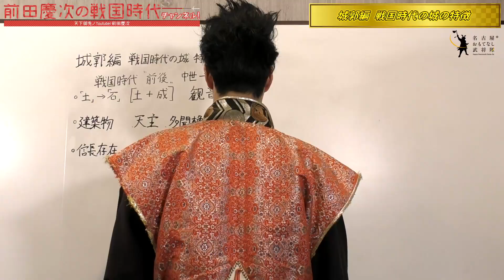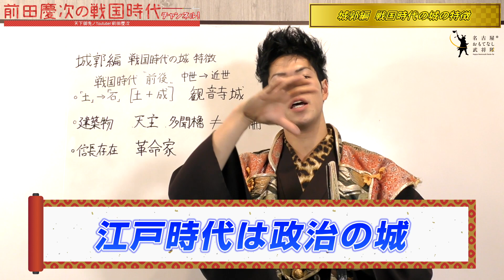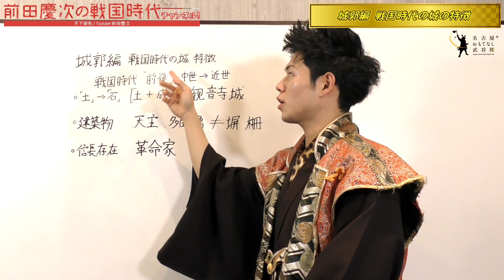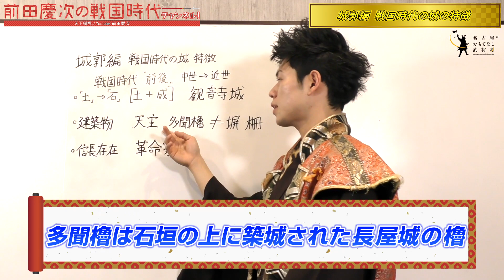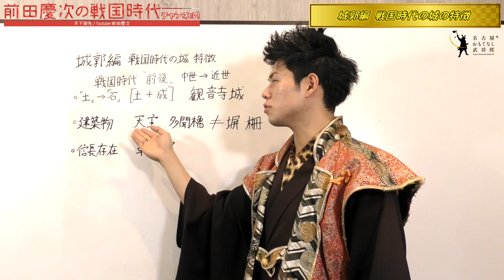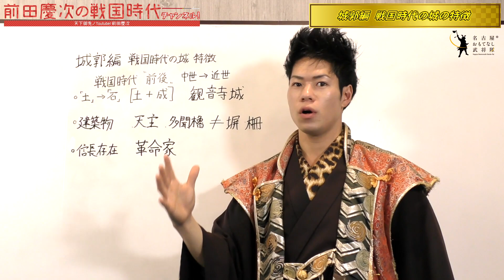【城郭編】戦国時代の城の特徴!! 名古屋おもてなし武将隊 前田慶次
【城郭編】戦国の城の特徴！
戦国時代と言えば城、城郭である。
多くの者を魅了し今となっては観光の要である城。
城にどうのような役割があったのか
戦う場所だけでないし、様々な役割分担があった故に
これだけ多くの城が築城された。
戦国時代だけで約4万は築城されたと言われる。
これまで築城された城の数は約8万もあるとか。

合戦の日々である戦国時代では
城に求めるものが幾つかある。
見た目的に天守閣と言った高層建築物の登場は革命的であったし、織田信長様の考えが全国に広がり城の作り方も変わる。

【麒麟がくる】を視聴しておる者
天守閣は信長様とセットでお話に必ず出る。
つまり安土の城に触れた後は
光秀様が坂本城を築城される。
そこで幻の天守閣を目にすることになるであろう。

100名城を巡っておる者
戦国時代が好きな者
建築物が好きな者
日本文化を知りたき者
多くの必見である！

【前田慶次様】
名古屋おもてなし武将隊の一角前田慶次様の戦国時代チャンネルである。
歴史授業を中心に武将隊の活動、名古屋の魅力を発信して参る。

【称号】
城びと　「前田慶次の自腹でお城めぐり」連載人

2009年11月「名古屋開府400年」のPR大使として、6人の武将と4人の陣笠で結成。
日本人ならではの“おもてなしの心”とSAMURAIカルチャーを世界に発信するために、名古屋城を拠点にさまざまな活動を行っている。
メンバーは織田信長、豊臣秀吉、徳川家康、前田利家、加藤清正、前田慶次という日本を代表する有名武将6名。さらに陣笠（足軽）4名が脇を固める。
全国の武将隊の先駆けとして、3年連続「全国武将隊天下一決定戦」で優勝。“天下一”の称号を持つ。
甲冑ダンス、寸劇、口上、和太鼓演奏などの「おもてなし演武」で、見るものすべてを戦国時代へと誘う。

メーテレ　おもてなし隊なごや　毎週火曜時18時56分～